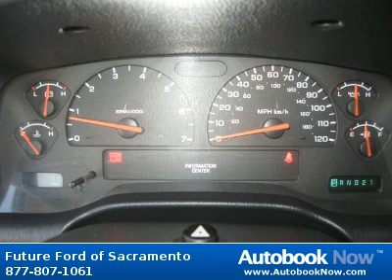2003 Dodge Durango in Sacramento CA for Sale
2003 Dodge Durango
Stock #: P82189Z
Price: $9,988
Miles: 102,174
Color: Other
Transmission: Automatic